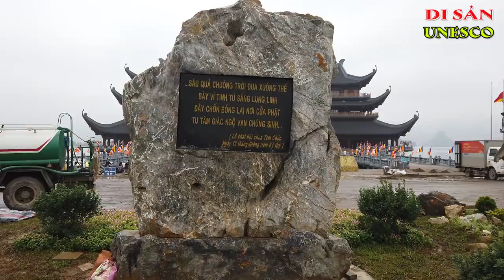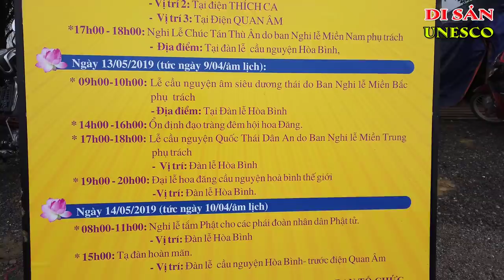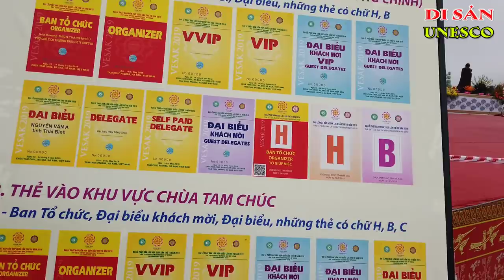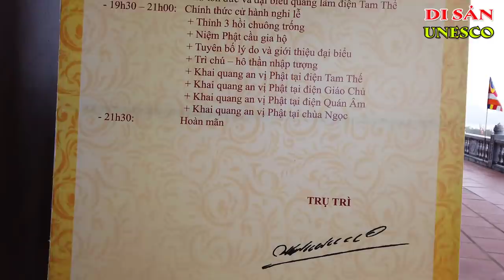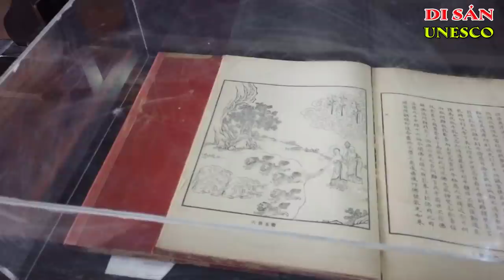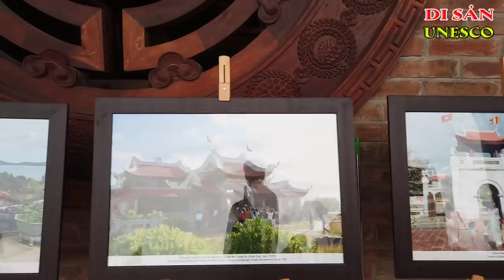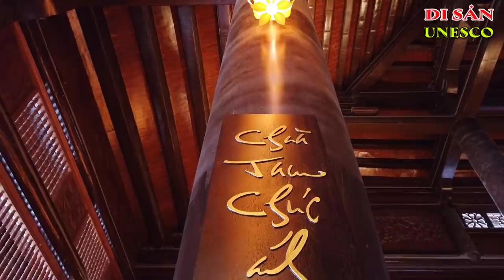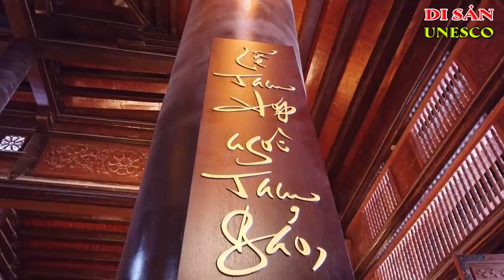Chùa Tam Chúc - Ngày 9 Tháng 5 Năm 2019 | Ký Sự UNESCO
Chùa Tam Chúc
Chùa Tam Chúc tại Ba Sao, Kim Bảng, Hà Nam là nơi sẽ diễn ra đại lễ Phật Đản Liên Hợp Quốc - Vesak 2019 từ ngày 12 đến 14/5.